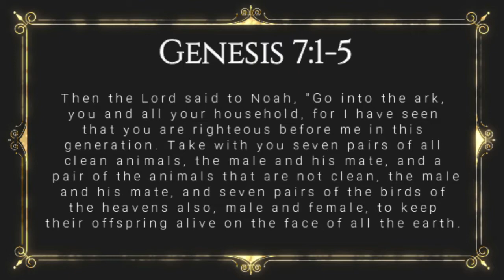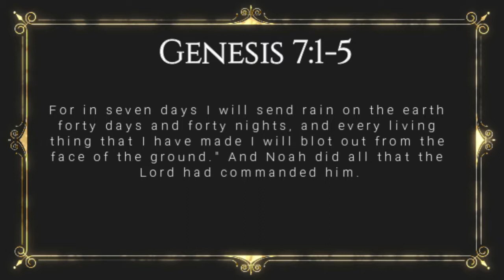Walking Through the Bible: The Book of Genesis: Genesis 7:1-5 (Lesson 31)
This is Lesson 31 of our study of the Book of Genesis.  In it, we'll cover Genesis 7:1-5 and God's expanded instructions for which animals Noah is to take on the ark.

Each day from Monday through Saturday we publish an approximately five minute verse by verse study of a Book of the Bible.  On Sunday, we publish two episodes: one is a question and answer session of about 5 minutes in length, while the other is a 20-30 minute sermon from God's Word.  All episodes can be found on our or on our YouTube Channel